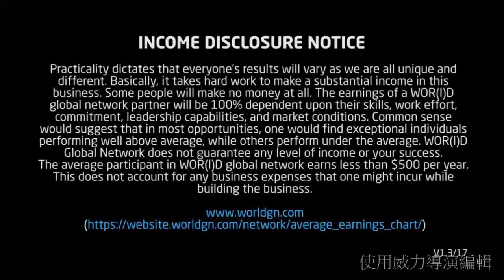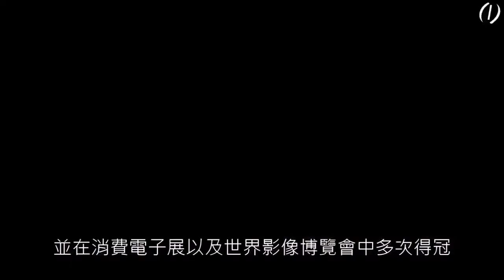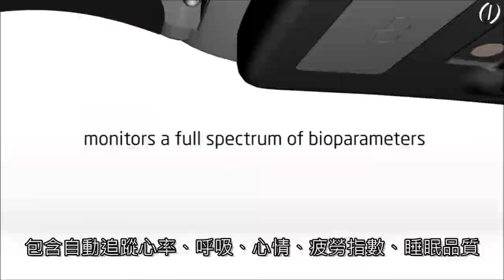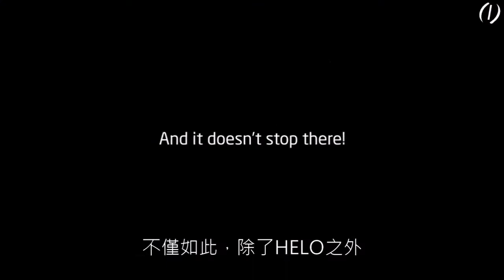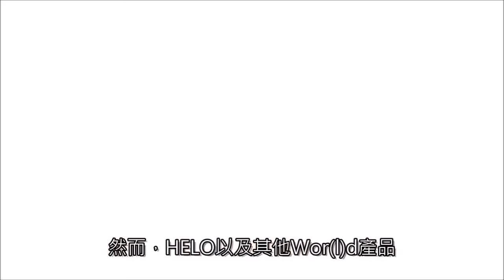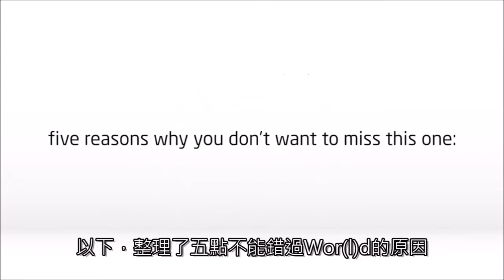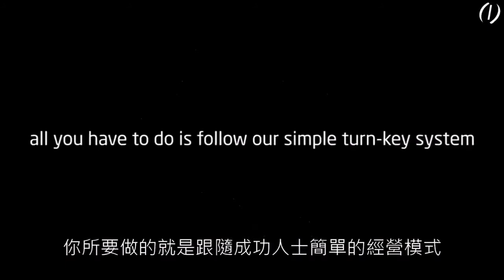Chinese Helo LX 7 Minute Video